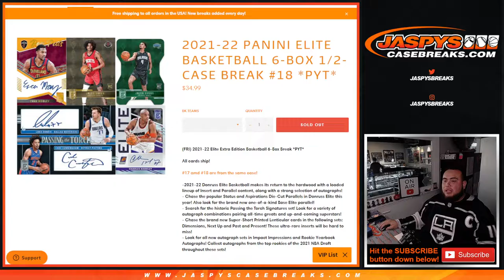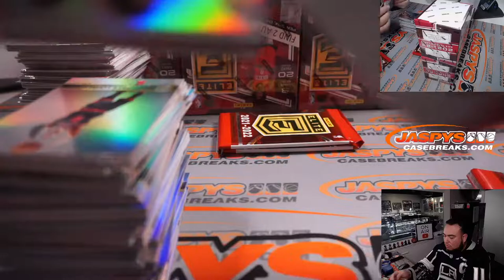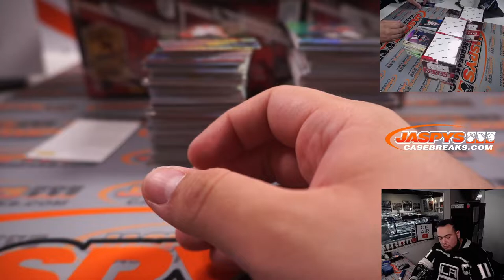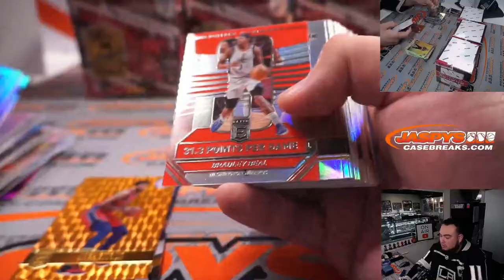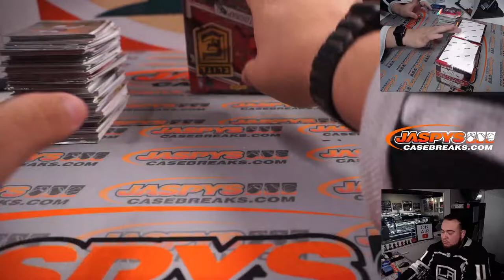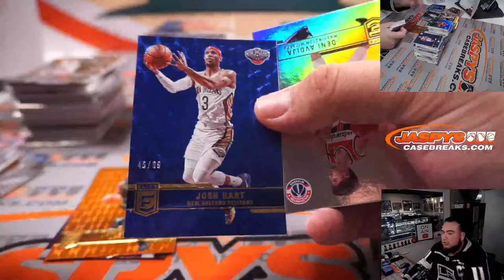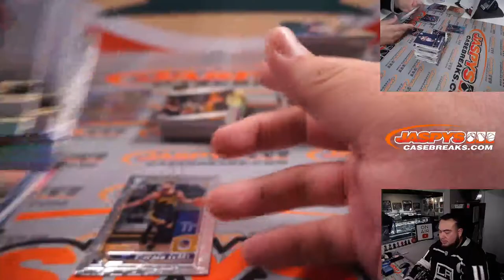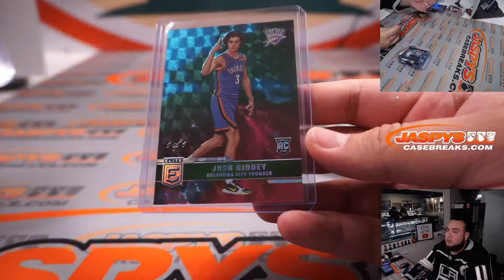JOSH GIDDEY 1/1!! - Sat. 2/26/22 - 2021-22 Panini Elite Basketball 6-Box 1/2-Case Break #18 *PYT*